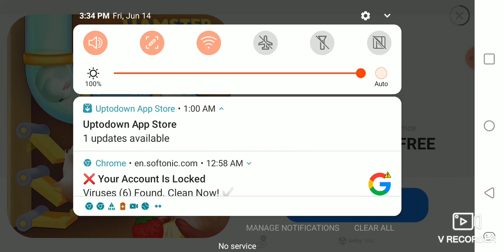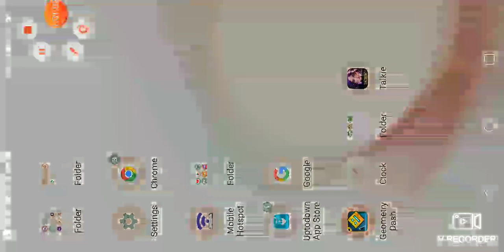June 14, 2024